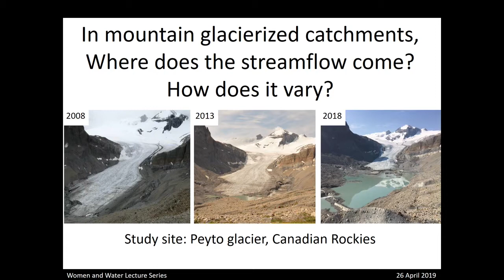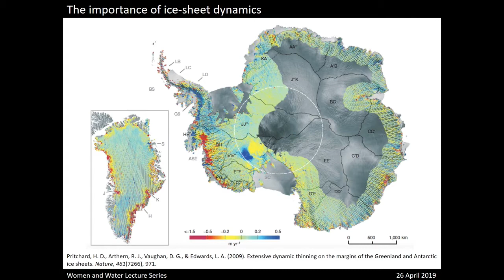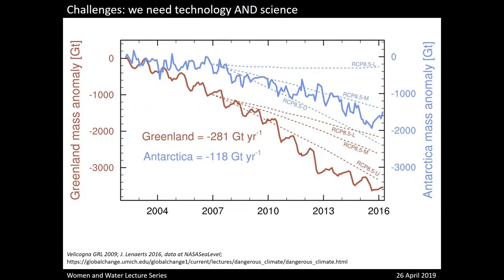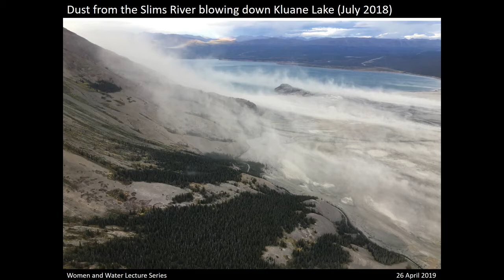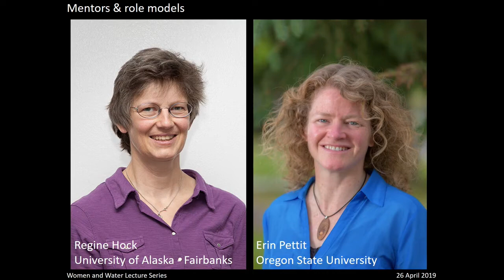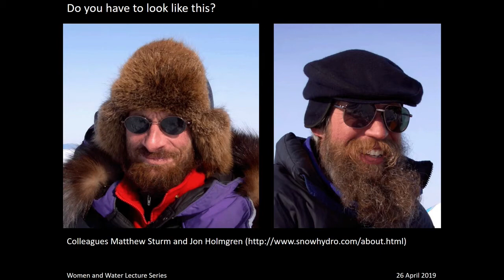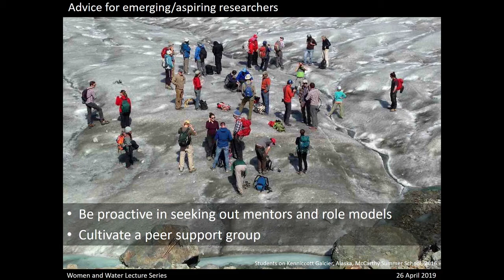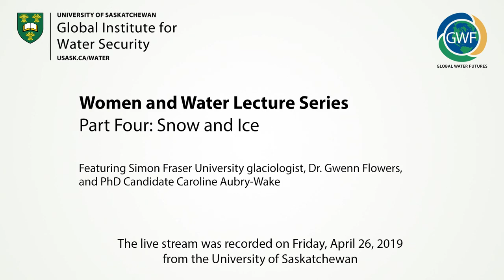Women and Water: Snow and Ice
Speakers:

Gwenn Flowers
Dr. Gwenn Flowers received degrees in physics (Colorado, 1994) and geophysics (UBC, 2000) prior to holding postdoctoral fellowships at UBC and the University of Iceland. She was appointed the Tier 2 Canada Researcher Chair in Glaciology in 2005 at Simon Fraser University, and is currently a Professor in the Department of Earth Sciences. She currently leads a field-based glaciological research program in the St. Elias Mountains of Yukon, Canada, aimed at understanding the role of glacier dynamics in modulating regional glacier mass balance.

Caroline Aubry-Wake
Caroline Aubry-Wake received a bachelor in Earth System Sciences at McGill in 2014, and continued for an MSc in Earth Sciences, which she finished in 2016. Currently, she is a Ph.D. Candidate in the Department of Geography and Planning at the University of Saskatchewan. Her current research focuses on understanding the processes driving streamflow generation in glacierized headwater catchments and how these processes will change under future climates.